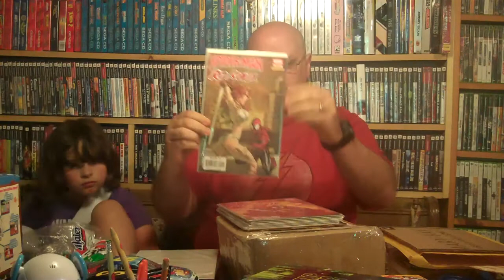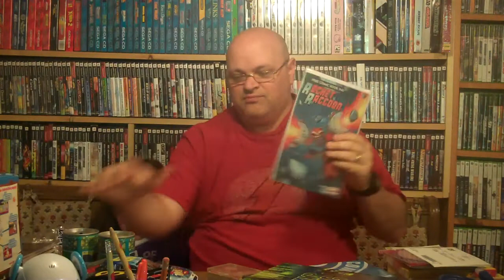King Joe's Unboxing & A Package from Mski361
Some Goodness brought to you my Mski361, and a trade form a guy i meet on a facebook site. Thank you Brian and Bill.